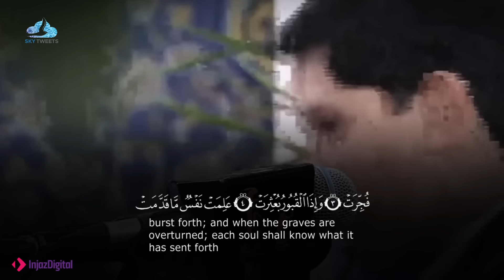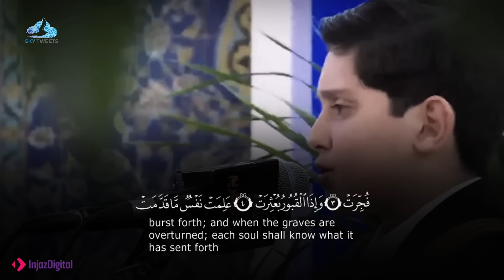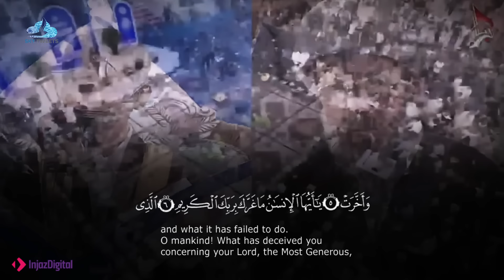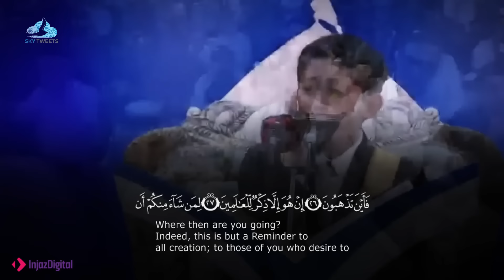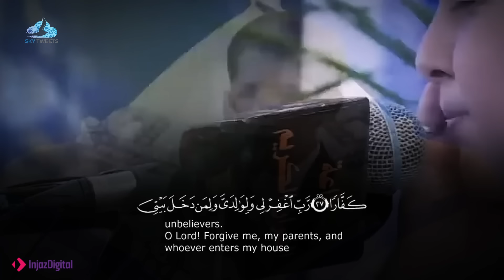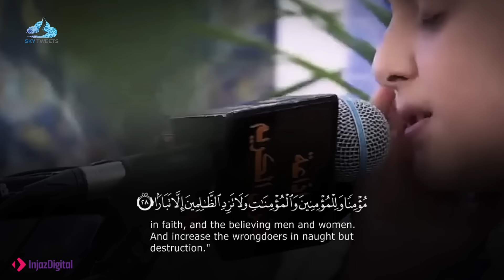تذكروهم جيدا سيصبحوا من عمالقة القراء بأشد التلاوات تأثراً وحزنا - الشاب صالح مهدي زاده و سينا فتحي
أحمد ابو القاسمي احمد ابو القاسمي نهاوند القارئ احمد ابو القاسمي القارئ الايراني احمد ابو القاسمي الأستاذ أحمد أبو القاسمي المحكم أحمد ابو القاسمي
جميع الحقوق محفوظة لقنـــاة : Sky Tweets Channel